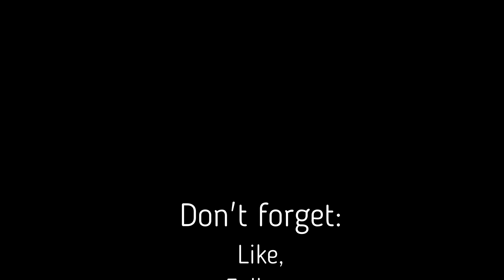Murdaugh Verdict is In!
As we have all been waiting for, Alex Murdaugh has a verdict in the double murder of his wife and son, the jury is back from deliberations and has delivered!